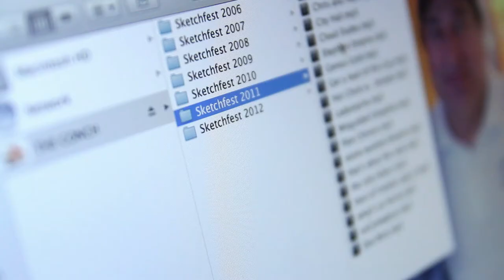"THE CONCH" Chapter Three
The vibe is a fragile beast, sometimes it needs to be protected...

Starring:

Alain Mercieca
Sandi Armstrong
Léa Rondot
Josh Budman
Vance Gillis
Anton Golikov
Paul Naiman
Maité Sinave
Katie Leggitt
Jason Hatrick
Chris Aitkens

Directed & Edited by: Danny Belair
Written by: Alain Mercieca & Danny Belair
Produced by: Stefan Petersen
Sound by: Hugo Prevosteau & Dayv Luciak
SFX by: Perryn Kruth

*This video was made for a live show performance*